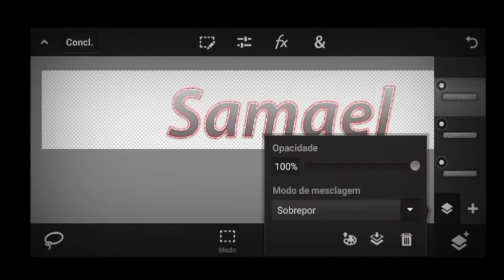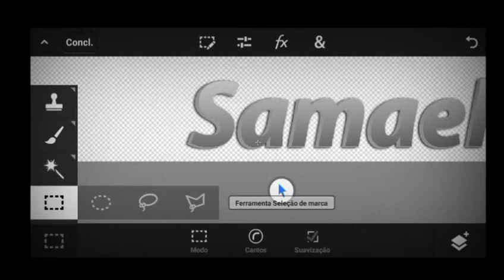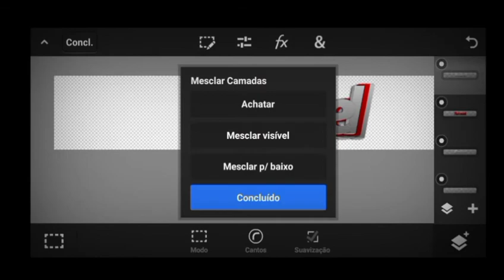Banner Grátis @Samael/faço banners grátis